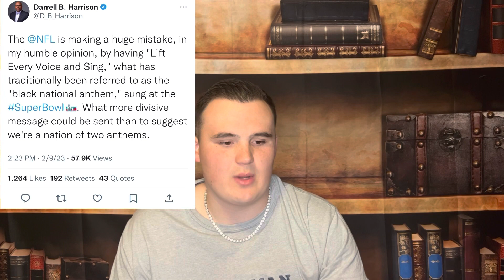The CONTROVERSIAL SUPER BOWL!!??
The controversial Chiefs mascot, the black National Anthem, Britney Gainer, and so much more on todays show!l